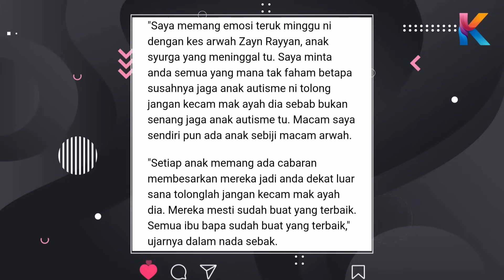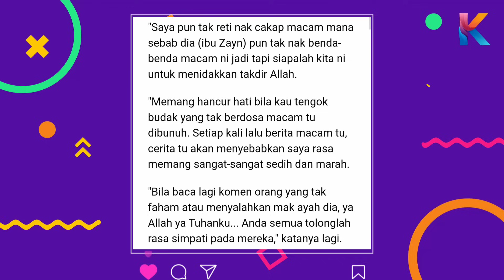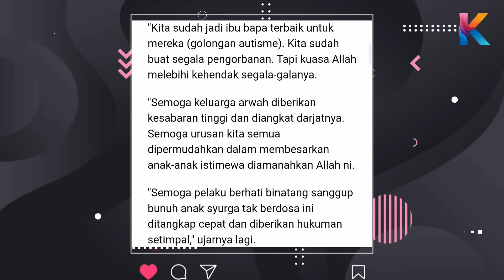Kembar! Lelaki Ini Tunjuk Anaknya Yang Sama Dengan Zayn Rayyan! Ini Didedahkannya!